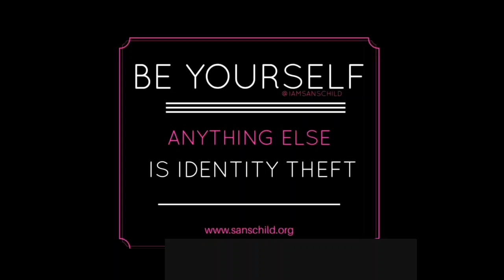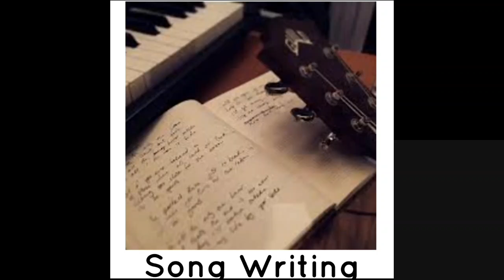Choose You- Love